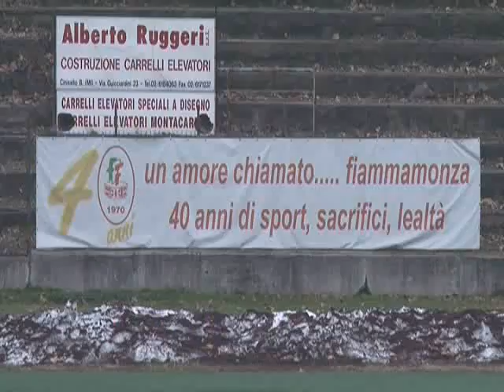FIAMMAMONZA-BRESCIA 2--3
Campionato Nazionale di Calcio Femminile Serie A  Recupero della 13^ Giornata